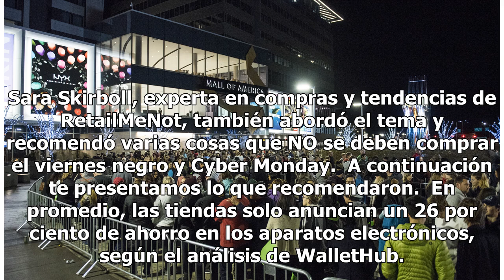8 cosas que NO debes comprar este viernes negro y Cyber Monday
8 cosas que NO debes comprar este viernes negro y Cyber Monday
Con el viernes negro y el Cyber Monday a la vuelta de la esquina, las personas a lo largo y ancho de Estados Unidos ya tienen sus listas para irse de compras estos días.  Las tiendas compiten entre sí para tener las mejores ofertas en regalos, electrodomésticos, ropa, aparatos electrónicos, etc… El ...